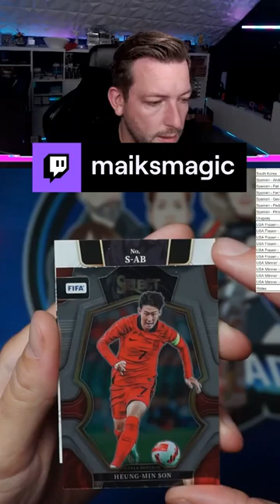Andreas Brehme Autogramm Peacock aus Panini Fifa Select Asia Tmall